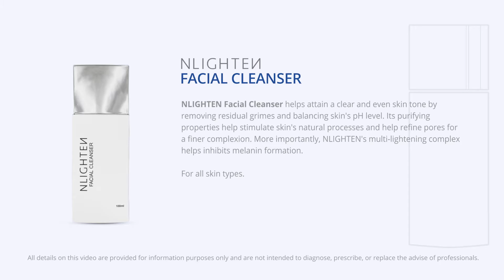NTIPS: Nlighten Facial Cleanser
NLIGHTEN Facial Cleanser helps attain a clear and even skin tone by removing residual grimes and balancing skin's pH level. Its purifying properties help stimulate skin's natural processes and help refine pores for a finer complexion. More importantly, NLIGHTEN's multi-lightening complex helps inhibits melanin formation.

Click this video and watch how its wonders work with these helpful tips!

Google+: thealphanetworldcorporation
Vimeo: nworld